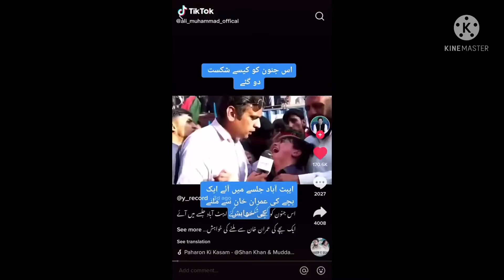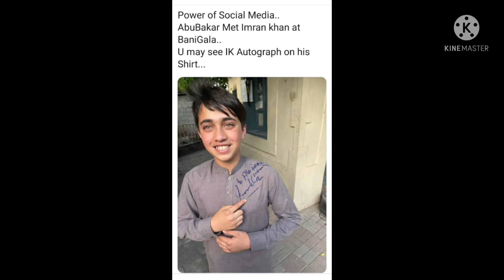Imran khan zindabad || Pakistan breaking news